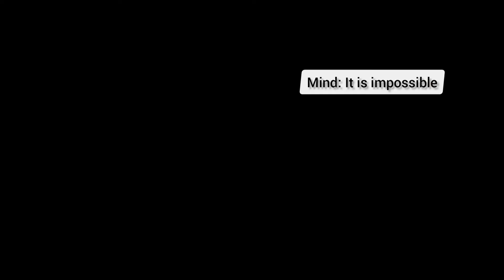gacha into the shades pt:8